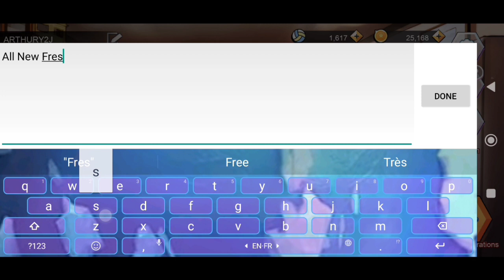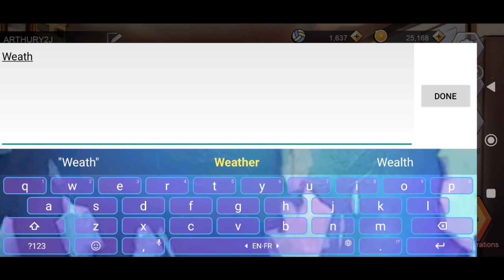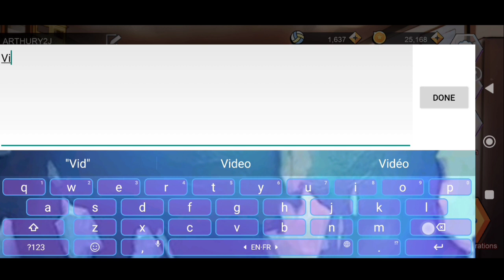Kupon Kode The Spike Hari Ini 4 July 2023 || The Spike Volleyball Story 2 Coupon Codes